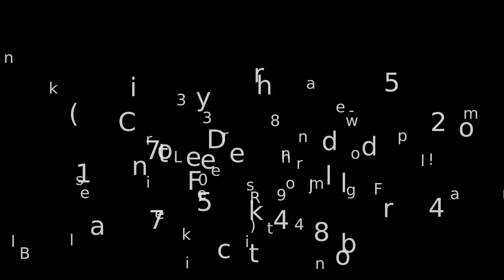2016 Chrysler 200 C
New Price! CARFAX One-Owner. Clean CARFAX. Certified. Silver 2016 Chrysler 200 C FWD 9-Speed 948TE Automatic 2.4L 4-Cylinder SMPI SOHC 200 C, Chrysler Group Certified Pre-Owned Certified, **LOCAL TRADE**, **CLEAN CARFAX**, **ONE OWNER**, **STILL UNDER FACTORY WARRANTY**, **FACTORY CERTIFIED 100,000 MILE WARRANTY!!**.

36/23 Highway/City MPG

Chrysler Group Certified Pre-Owned Details:

  * Transferable Warranty
  * Vehicle History
  * Roadside Assistance
  * 125 Point Inspection

Awards:
  * 2016 IIHS Top Safety Pick    * 2016 KBB.com Brand Image Awards